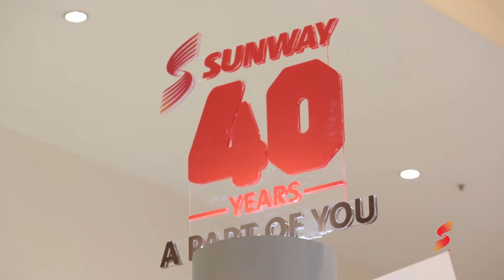Sunway Mapex 2014 x It's Going to be a Sunway Year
Find out what Sunway is lining up for all of you whom have lent the  support and trust to Sunway.

Connect with ATC.social!

Are you an influencer?